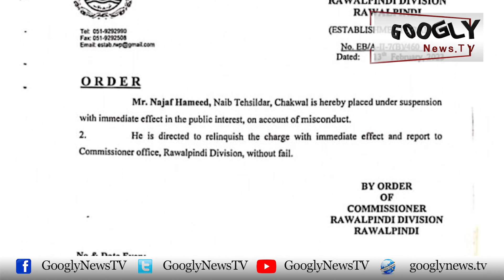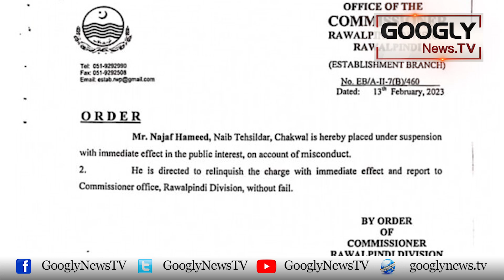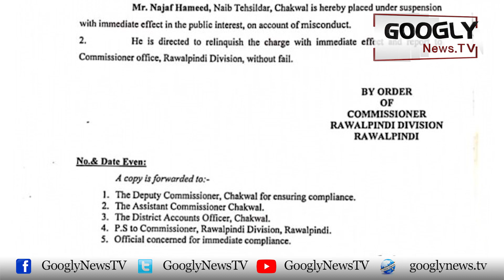Chooron Ko Parr Gaey Mour, Gen. Faiz Hameed Ka Imrandoo Bhai Najaf Hameed Lut Giya | Googly News TV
Chooron Ko Parr Gaey Mour, Gen. Faiz Hameed Ka Imrandoo Bhai Najaf Hameed Lut Giya